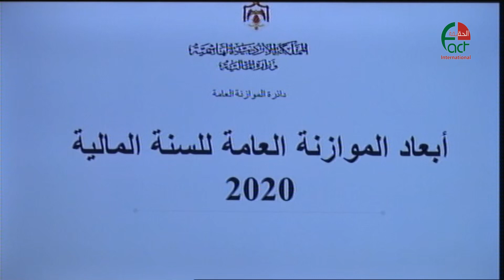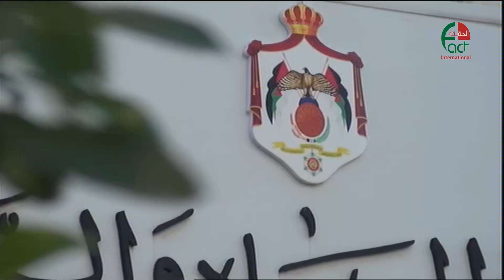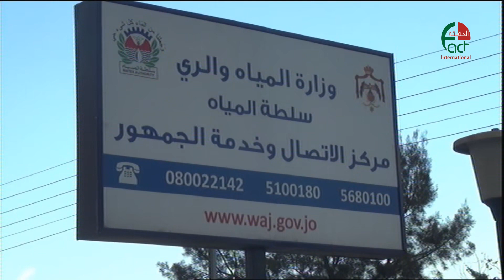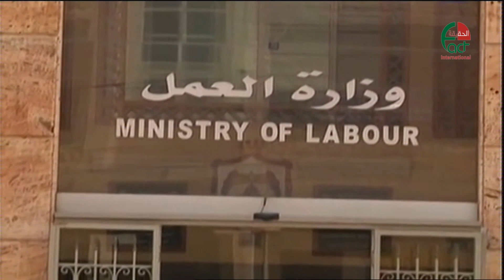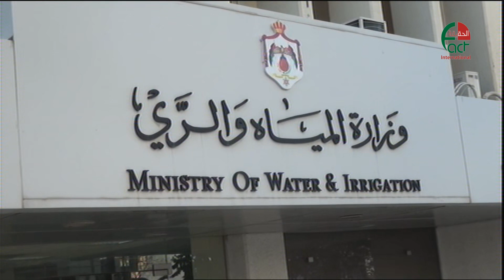برنامج نبض الشعب 2019 الحقيقة الدولية 46